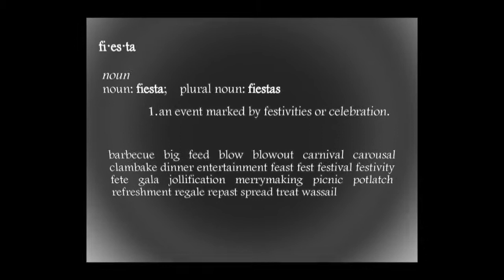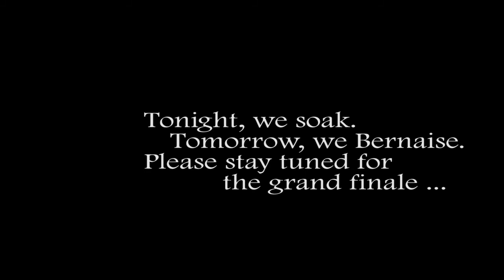Synonyms For Fiesta: Part V, section II: The Soak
Section II of our Cabernet-Soaked Venison feature! Please join us as we create the marinade for Dish #5 in our Holiday Feast, and discuss Four Possible Wine & Food Pairing Outcomes!

(This is Part V, section II, of a 6-part video series highlighting the 2013 Ridge Vineyards Holiday Feast presented by "4488: A Ridge Blog."